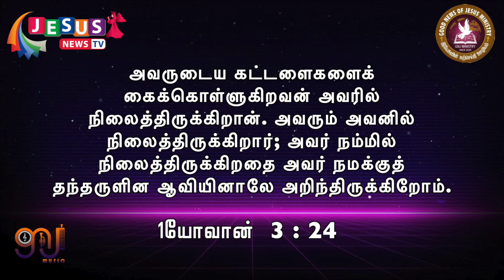Tamil Music Popular | N.Sivapalan | Tamil Christian Message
Face Book: Palan Jeshuran
Message by: Eva. Nagalingam Sivapalan (Jeshuran)

தேவ பலத்தை பெற்றுக் கொள்வது எப்படி? | Episode 341 | Nagalingam Sivapalan | Christian Message | GNJ